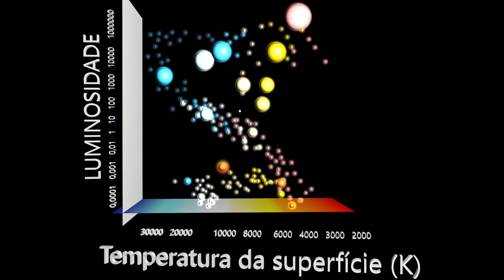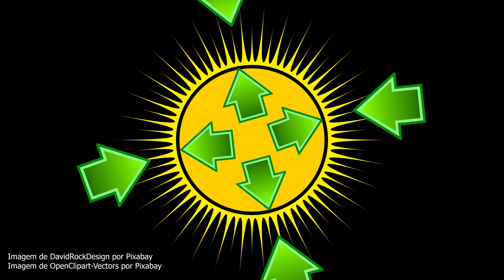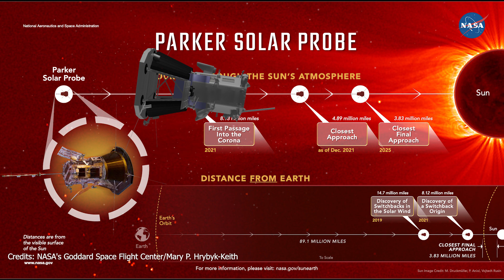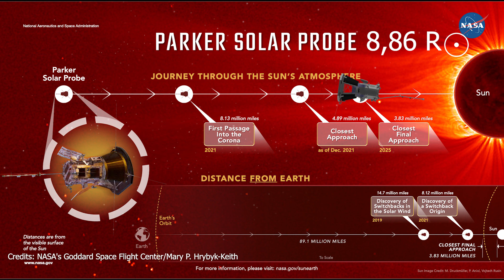Solar Parker "chegou" no Sol!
Pela primeira vez na história estamos tocando o Sol, espera aí, tocando o Sol?

Créditos capa:
Imagem de WikiImages por Pixabay, Imagem de truthseeker08 por Pixabay e by me!